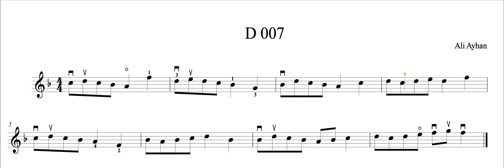F Maj 007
Keman Etütleri - Violin Etudes